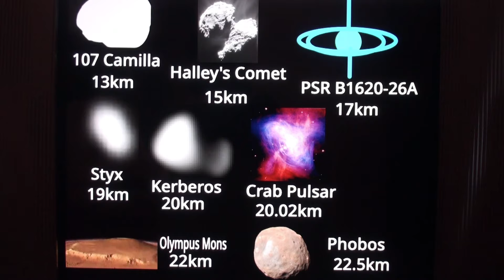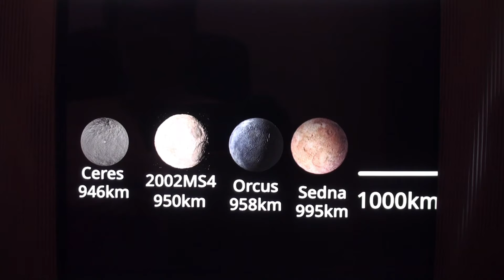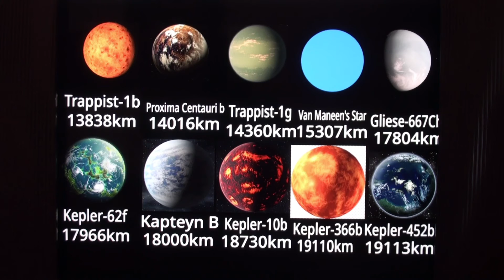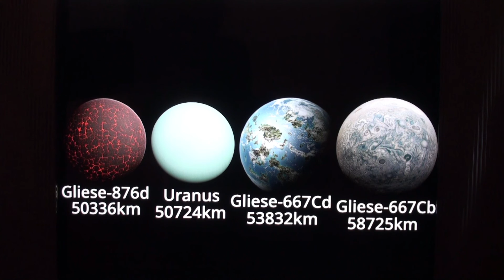Best ultimate size comparison part 4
This is my best ultimate size comparison part 4. Please enjoy!